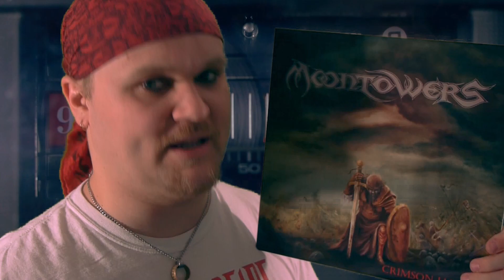Crimson Harvest - Moontowers | Album...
Es ist passiert - der TrackDerWoche ist ein Album geworden. Und dieses mal ist es Crimson Harvest von der Koblenzer Metal Band Moontowers. Richtig schöner Heavy Doom, sowieso ein Genre, das viel zu wenig Aufmerksamkeit bekommt. Unbedingt mal reinhören!